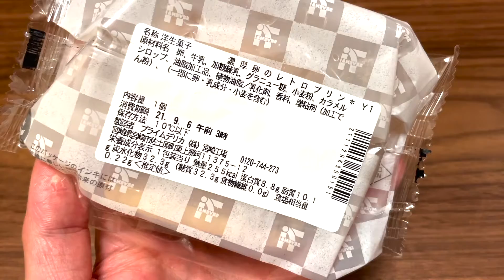セブンイレブンのレトロプリンは昭和を感じさせる「固さ」が逆に新しい！！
固いプリンって旨いよな。